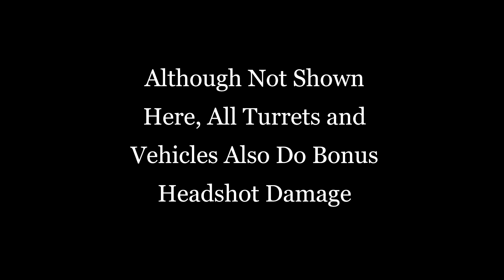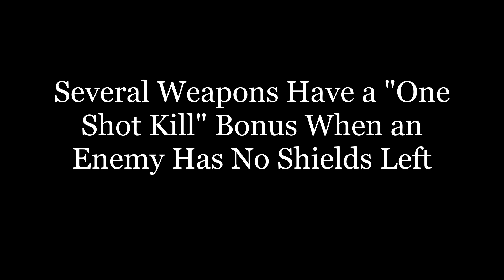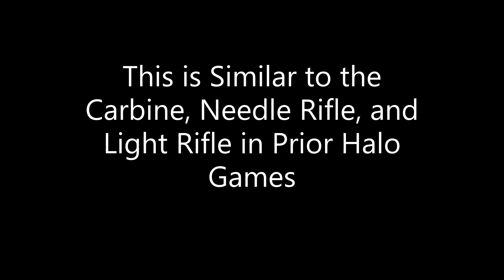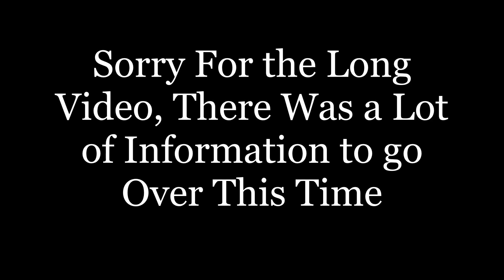Halo Infinite Weapon Analysis: The Importance of Headshot Bonuses and How Precision Weapons Work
Headshots in Halo Infinite are...Interesting, to say the least. Maybe there's a few things here you don't already know about.